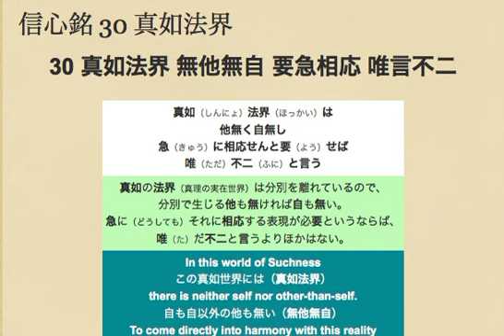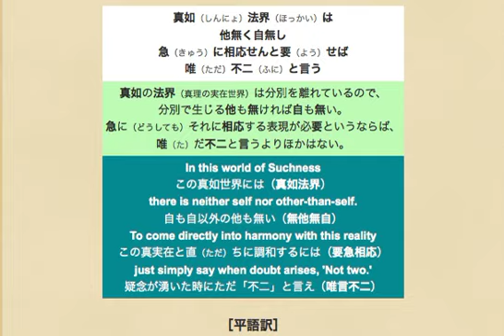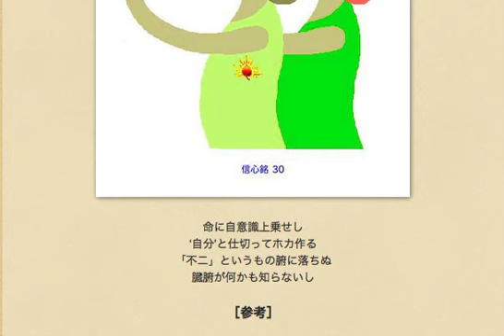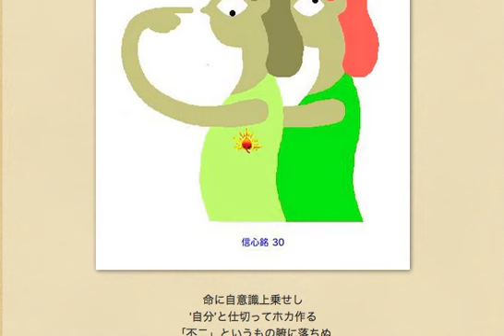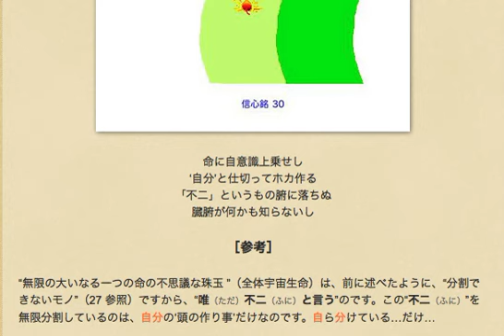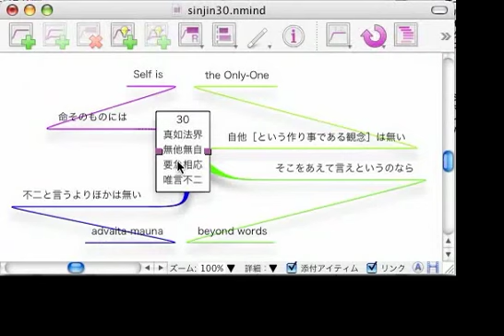信心銘 30 真如法界